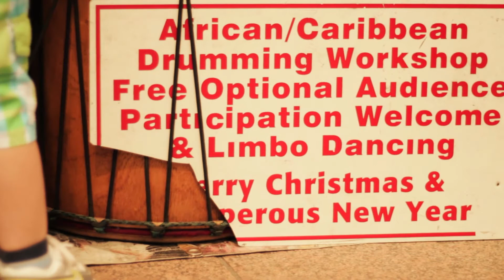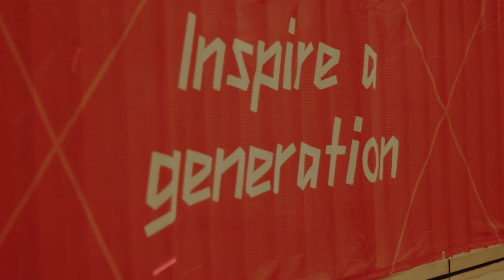Let us tell your story - Crystal Stones Media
Filmed & Edited by Ebeneza Duodu